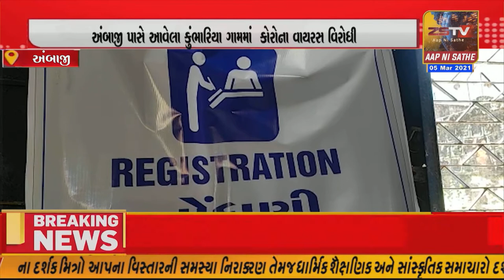અંબાજી પાસે આવેલા કુંભારિયા ગામમાં કોરોના વાયરસ વિરોધી રસીકરણ ઝુંબેશ હાથ ધરવામાં આવ્યું